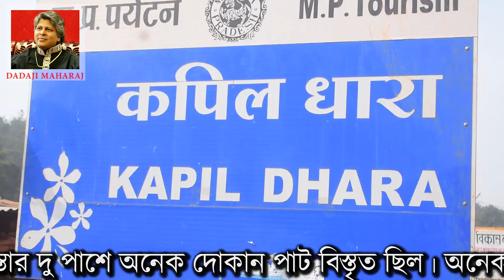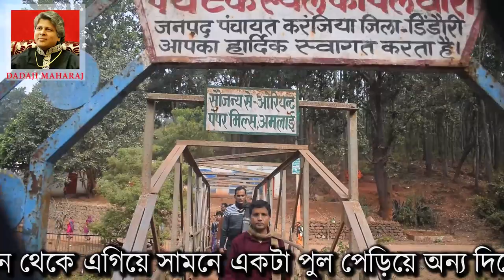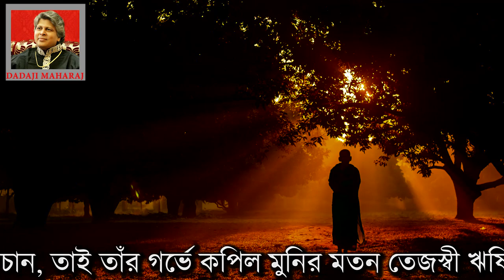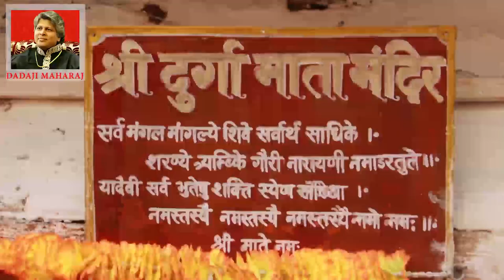The Story of Kapil Muni and Kapil Dhara - Amarkantak Yatra - Shiva Gyan - Dadaji Maharaj || Ep 87